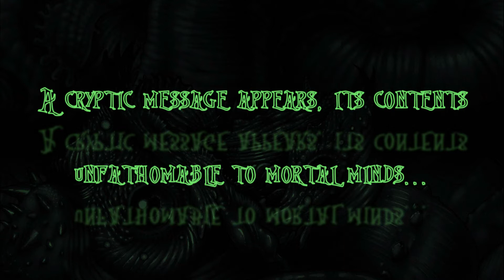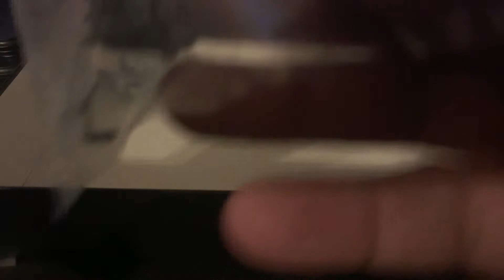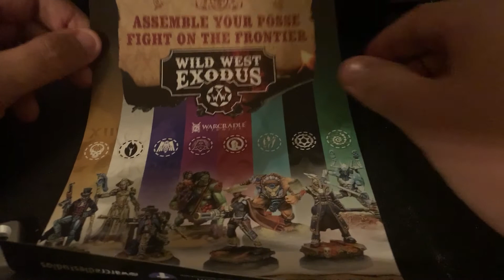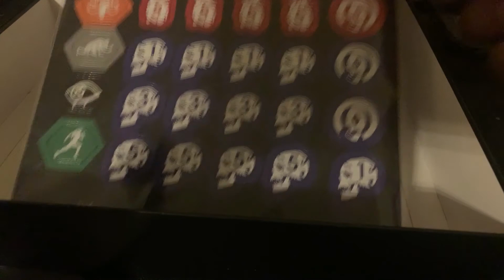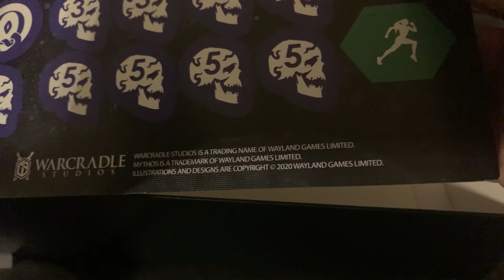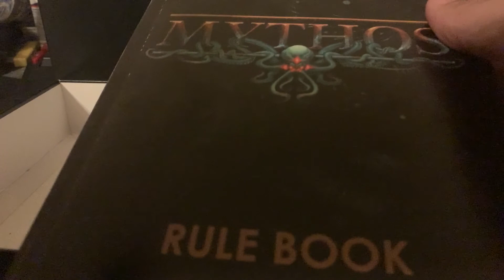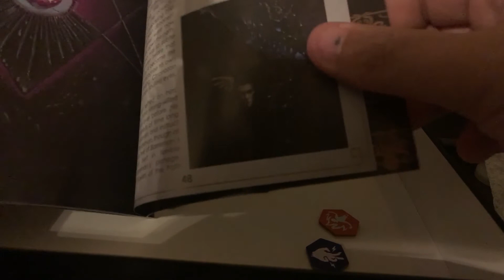Mythos: The Lost Footage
So it turns out I accidentally left out a good chunk of footage I recorded for the Mythos unboxing when I uploaded my intro video... my bad.

Twitter (please don't follow me there; Twitter is a hellscape)